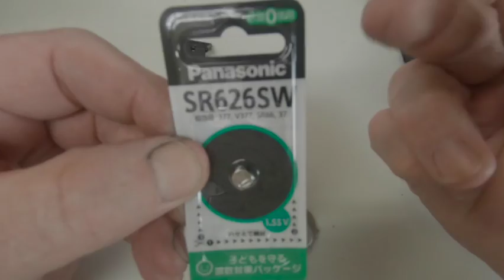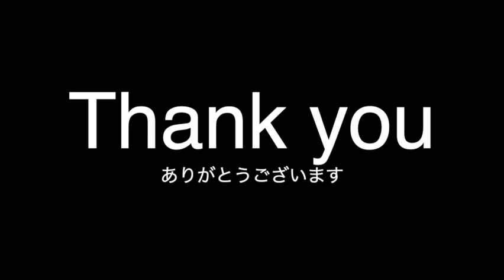How to change the battery on a Casio MQ-24MQ-24のバッテリー を交換する方法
An quick video on changing the battery in a Casio MQ-24
カシオMQ-24のバッテリーを交換する方法

The watch shop wanted $24 for the battery and $20 service fee Total $44
時計店はバッテリーに24ドルとサービス料20ドルを望んでいました合計44ドル

I bought the battery for $6:00
バッテリーを$6：00で購入しました

いいねして購読してください

Kodokuna Raida 孤独なライダー